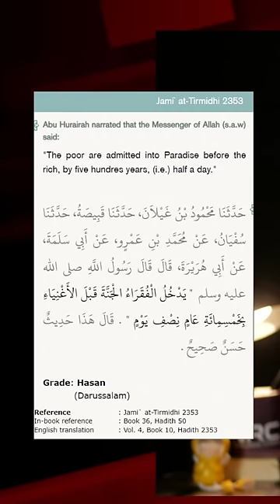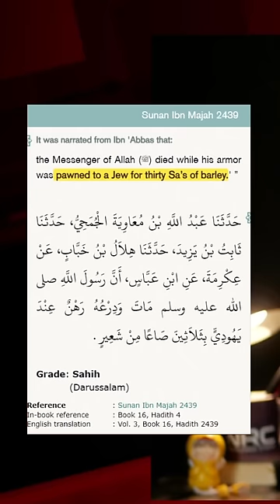നഗ്നനായി ഇത് ചെയ്തതാണ് മമ്മദ് ദരിദ്രനാകാൻ കാരണം...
സത്യത്തിൽ ഇതുപോലത്തെ വീഡിയോ ഒന്നും ചെയ്യാൻ താല്പര്യം ഇല്ല...

അതിന്റെ ആവശ്യവും ഇല്ല... മമ്മദ് ഇപ്പൊ നഗ്നനായോ, അല്ലാതെയോ എന്ത് ചെയ്താൽ എനിക്ക് എന്താ.. പക്ഷേ..

അതും പൊക്കിപ്പിടിച്ച് ലോകത്തുള്ളവർക്ക് മാതൃകയാണ് എന്നും പറഞ്ഞു വന്നാൽ... വിധം മാറും..!

മമ്മദ് ശൂന്യാകാശത്ത് എത്തും..!

ദാ.. എത്തി..

തുണിയില്ലാതെ, പൂർണ നഗ്‌നയായി ഏഴാനാകാശത്തുകൂടെ  പറന്നു നടക്കുന്ന ആ കാഴ്ചകാണ്ടാ...

നാല് വര്ഷം ചുമന്നു പെറ്റ തള്ള സഹിക്കില്ല...!

എന്ന്

യൂട്യൂബ് പണമോഹി...

വാര്യംകുന്നത്ത് കട്ടബൊമ്മതിരിപ്പാട് (സ)
സ സമം സമൂസ
Ex- Arif Hussain Theruvath
എക്സ്-മദ്രസ്സപൊട്ടൻ
മുഴുകൊടുംസംഘി

SUPPORT PLEASE:
മുന്നോട്ടുള്ള യാത്രയിൽ നിങ്ങളുടെ പങ്കാളിത്തം ആഗ്രഹിക്കുന്നു...